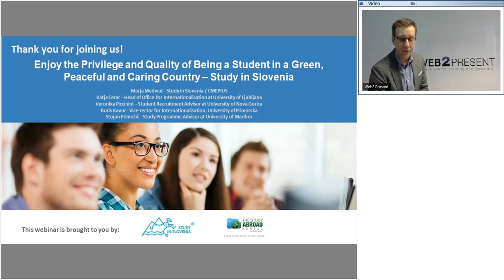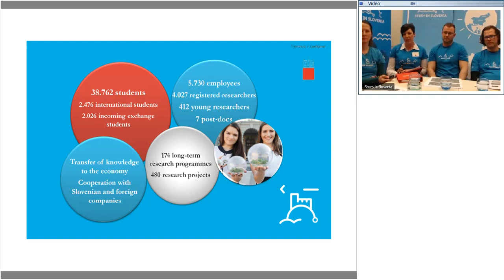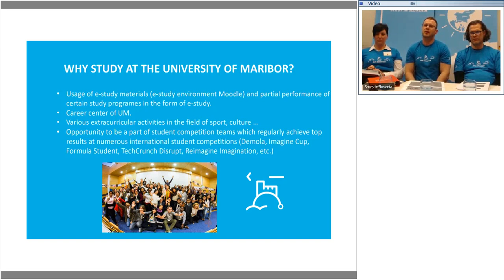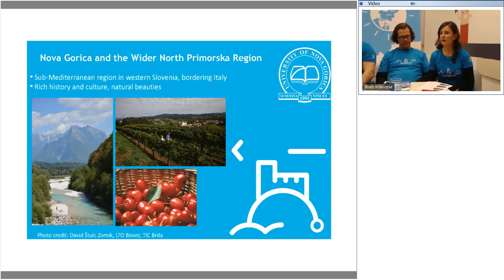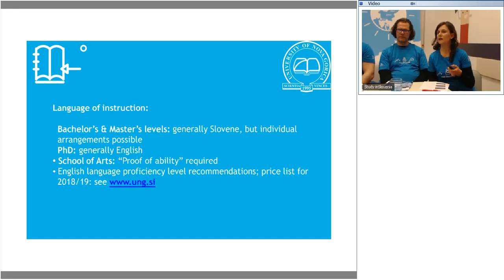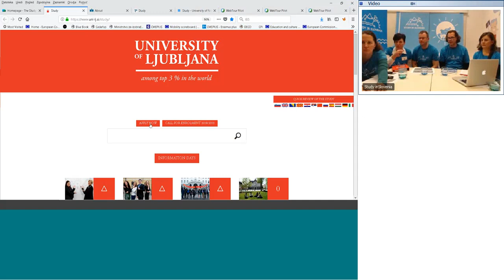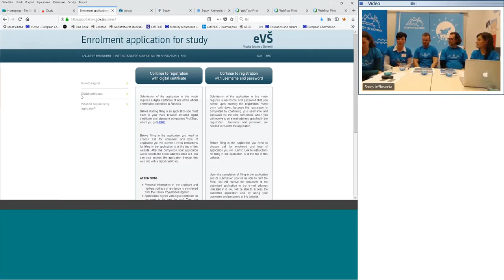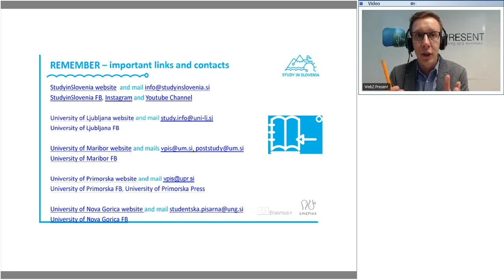Enjoy the Privilege and Quality of Being a Student in Green, Peaceful and Caring Country – Study in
Listen to the presentation of Study in Slovenia together with our 4 universities and learn about benefits of being a student in our country!